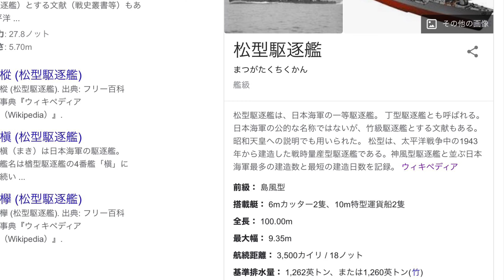【レゴ艦船】1/300駆逐艦「松」を作る IJN Lego Destroyer Matsu